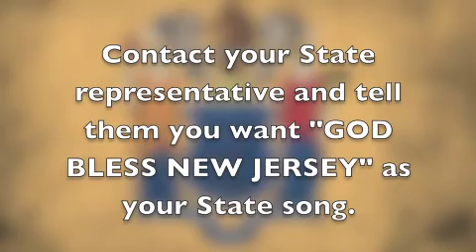New Jersey Historical Landmarks “God Bless New Jersey”(instrumental) a state anthem for New Jersey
These are some of our Historical Landmark. I hope this can be helpful for history projects for school . GOD bless you, GOD bless America, and " GOD BLESS NEW JERSEY".